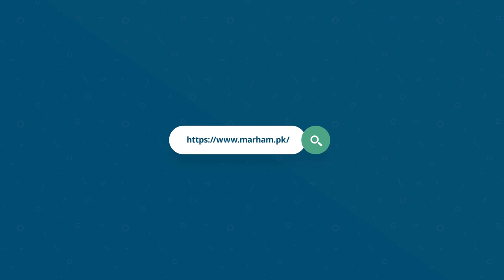Health Benefits Of Eating Pineapple | Pineapple Se Ka Fayda Hota Hai | Pineapple Sexual Benefits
A pineapple is a fruit rich in nutrients. In this video, Ms. Ayesha Talat has explained the pineapple benefits in detail.  A cup of pineapple contains more than 100% of the daily value of vitamin C, which protects cells and builds collagen. It a healthy fruit that helps with digestion and boosts immunity.

In addition to being good for your hair, skin, and bones, this fruit is also good for your health. Many diseases can be cured with its rich supply of vitamin A, vitamin K, phosphorus, calcium and zinc. As a result of its high vitamin C content, it keeps your immune system healthy, while its manganese content keeps your metabolism healthy, the two major compounds that make pineapple a healthy food are manganese and vitamin A.

Watch this video to learn more about pineapple benefits!

Download the Marham App